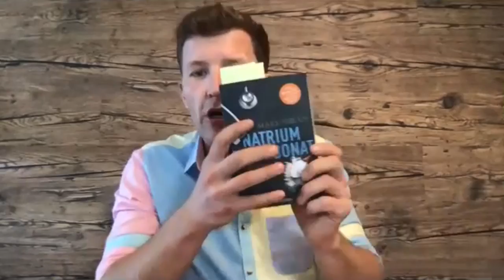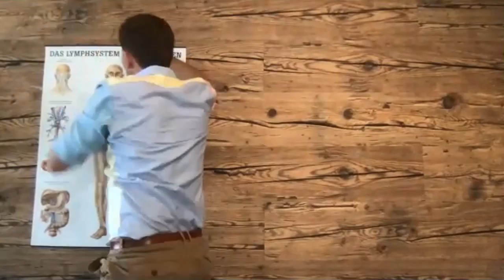So haben Viren keine Chance - Interview mit Florian Sauer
Wie Du Deinen Körper ganz natürlich gesund erhältst und Dein Immunsystem stärkst gegen Viren, Parasiten und ansteckende Gefahren (auch in besonders anspruchsvollen Zeiten).

Außerdem lernst Du im Interview mit dem Gesundheitsexperten Florian Sauer:

► Warum die Gefahr nicht vom Virus, sondern vom Milieu in Deinem Körper ausgeht
► Wieso große Teile der heutigen Gesellschaft trotz medizinischem Fortschritt verschlackt, übersäuert und immungeschwächt sind
► Welche gesundheitsfördernde Wirkung Natron hat
► Woran Du erkennst, ob Du übersäuert bist
► Wie Du ganz einfach und kostengünstig eine Natronkur zur entkeimung durchführst